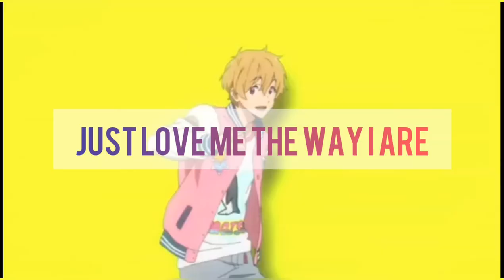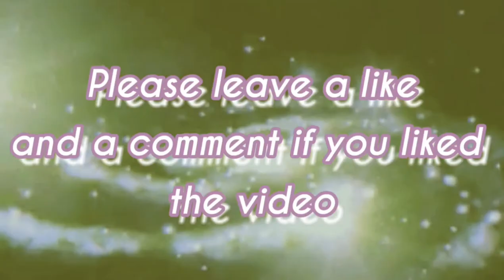The way I are //AMV// Anime